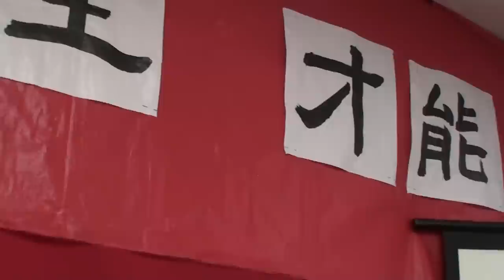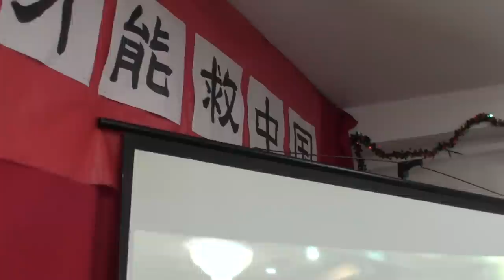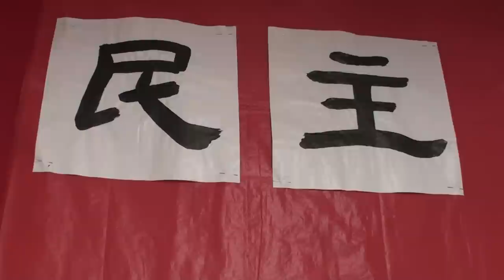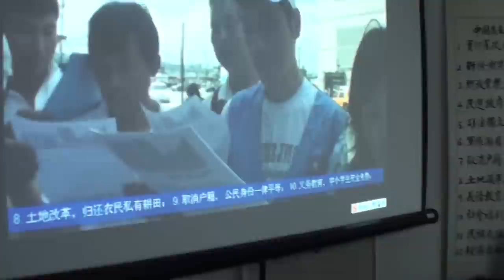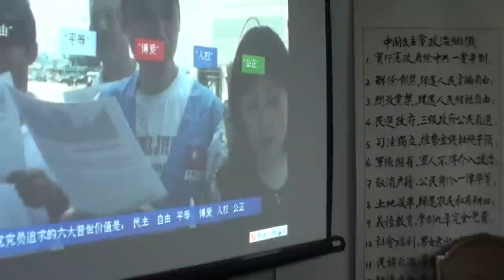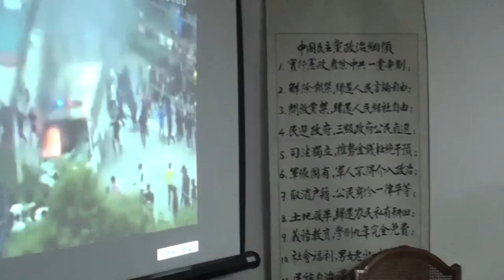中国民主党美国总部 "民主才能救中国 " China democracy party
2011年11月1日，纽约法拉盛中国民主党美国总部会议室，播放了热点视频；佛山小悦悦被汽车两度碾压，18路人无情经过；织里抗税万人暴动；增城民工暴乱；四川地震豆腐渣工程；以及民主党员被压迫的遭遇；指出"民主才能救中国"；海外民主党人，应当坚持传播民主社会的思想及生活方式，用和平/理性/非暴力的方式改变中国的政治体制，化解当前中国社会面临的巨大危机。